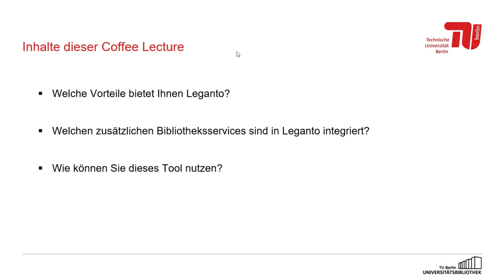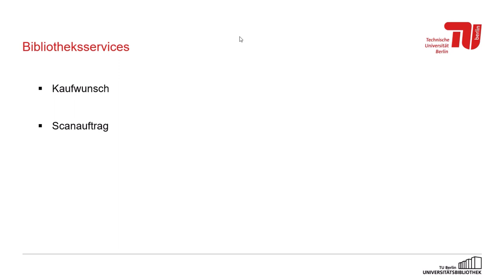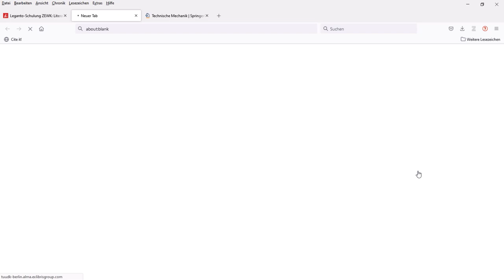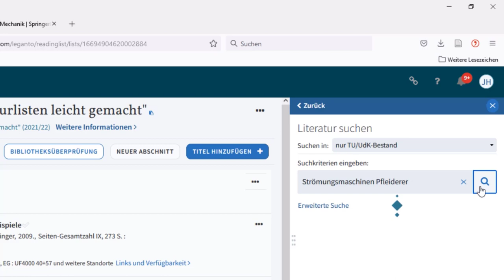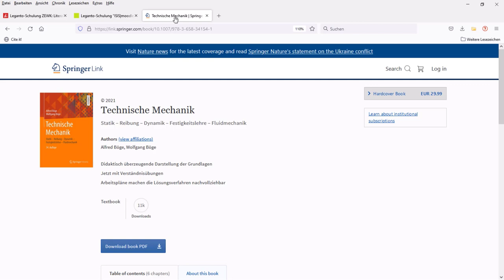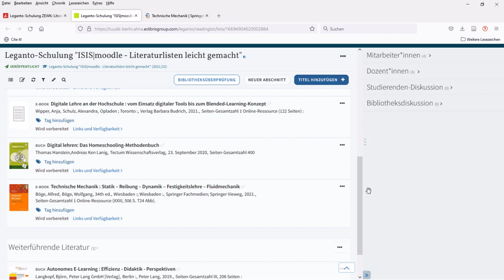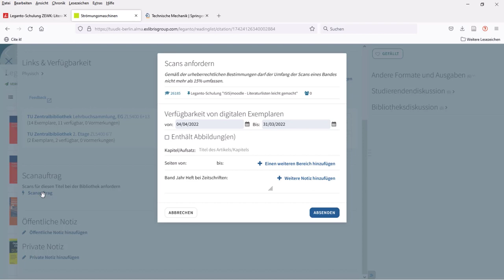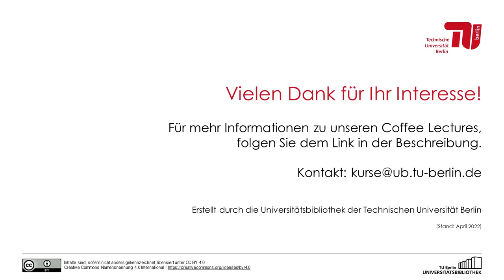Starten Sie heute mit Leganto Literaturlisten!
Dieses Video ist eine Aufzeichnung der Coffee Lecture „Starten Sie heute mit Leganto Literaturlisten!". Die Coffee Lecture fand am 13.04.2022 als Online-Kurs der TU Berlin Zentralbibliothek statt.

Inhaltsverzeichnis:

00:32 - Welche Vorteile bietet Ihnen Leganto?
01:42 - Bibliotheksservices im Überblick
02:11 - Vorteile des Tools
02:41 - Leganto in ISIS hinzufügen
03:22 - Literaturliste in ISIS erstellen
04:33 - Titel hinzufügen: elektronisch und print
07:04 - Titel hinzufügen mit dem Cited-Button
09:38 - Titel kennzeichnen mit Tags
10:30 - Als Semesterapparat kennzeichnen und Liste an die Bibliothek senden
11:00 - Scanauftrag für Aufsätze und Kapitel aus dem Printbestand
12:20 - Freischalten/Veröffentlichen der Literaturliste
12:58 - Infos und Kontaktmöglichkeit